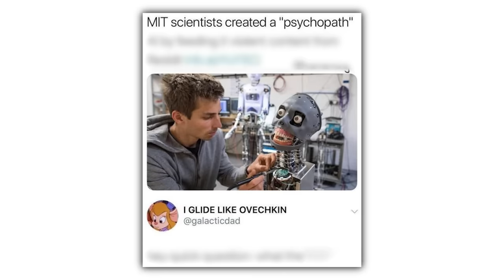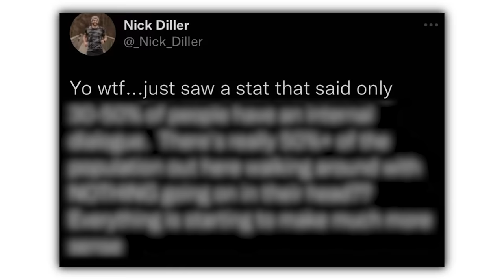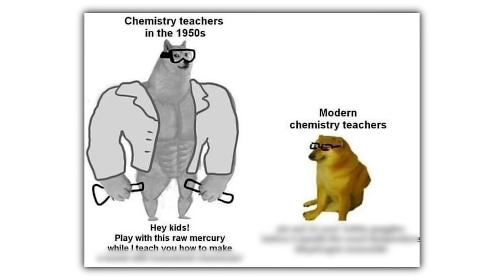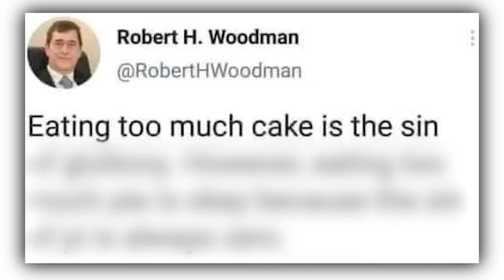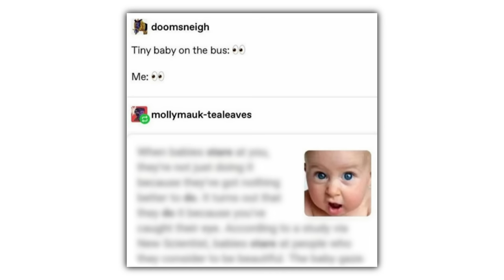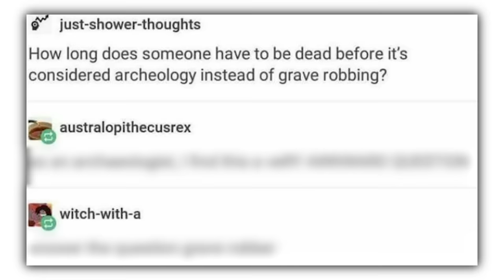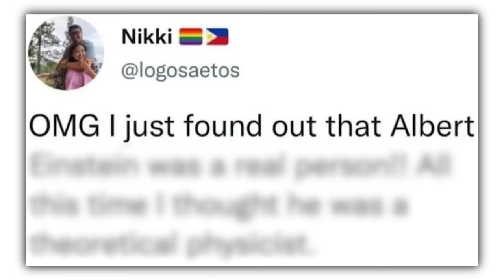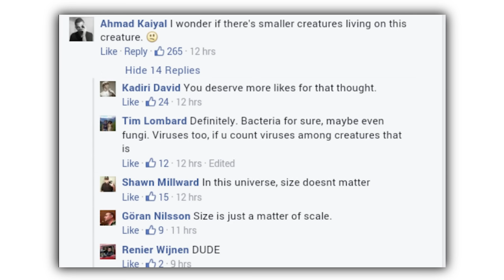Science Memes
Check these out or i will cry